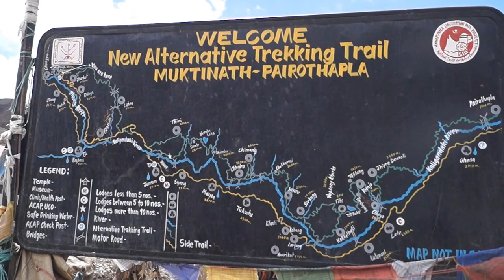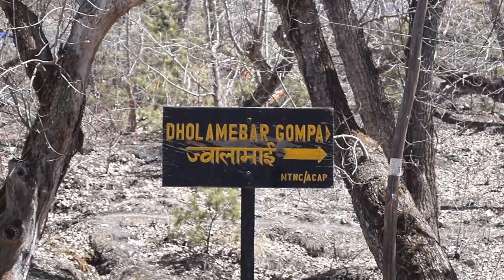Jomsom Muktinath Trip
This video captures some views on the way from Jomsom to Muktinath temple. Travelling on a bike is so fun and equally adventurous. My camera nearly fell in a ford, however, I managed to make this video. The video is little bit shaky, but I hope all of you will enjoy watching it.